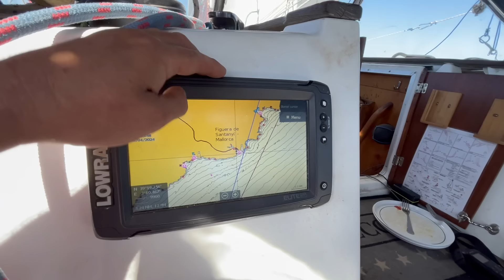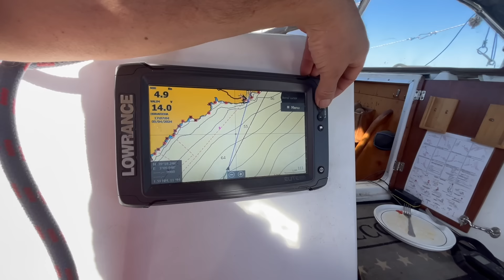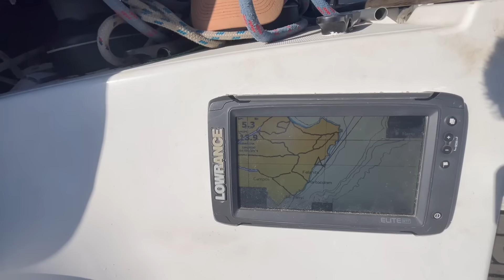NAVEGANDO el Sureste MALLORQUÍN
Zarpamos dejando el archipiélago  de Cabrera por la Popa y ponemos rumbo a Cala Figuera.
Es una cala pequeña y con la posibilidad de convertirse en una ratonera,  no me inspira confianza fondear allí.
Continuamos nuestra singladura hasta la bahía de Portocolom.
Allí fondeamos pasamos una noche especialmente tranquila.
Visitamos el barrio antiguo y sus entrañables embarcaderos.
Un hidroavión sorprende al resaca y a nosotros mismos al cargar agua junto a su banda.
Hablando de cargar agua, en la gasolinera  llenamos de agua los depósitos y envases resecos del barco.
Zarpamos de Puerto Colom y al doblar Cabo de Freu, mirando al mar,  hacemos escala en CAla Mesquida.
Al día siguiente levantamos ancla para alcanzar el fondeo  de Alcúdia, bien protegido por el espigón del puerto.
Mayte termina sus vacaciones y un autobús la lleva en hora y media y sin escalas, al aeropuerto de Palma.
Nuevamente el Resaca y yo nos damos cariño mutuo.
En breve partiré de nuevo por el sur de la isla hasta rodearla completamente y tras varias escalas, alcanzar Pollensa.
Menorca y Cerdeña ya están en el punto de mira.
Este es el camino. 🍺🍺🍺

¿SI TE GUSTA ESTE CONTENIDO?
   🍺 Pulsa un me gusta 👍
   🍺 Comparte es vídeo por  ✅  Whatsapp con un amigo al que le pueda gustar
   🍺 Usa mis enlaces de compra, no te costará más 💶 y me ayudas existir